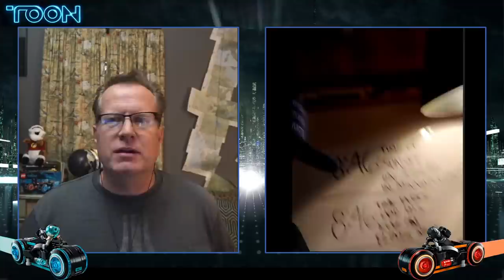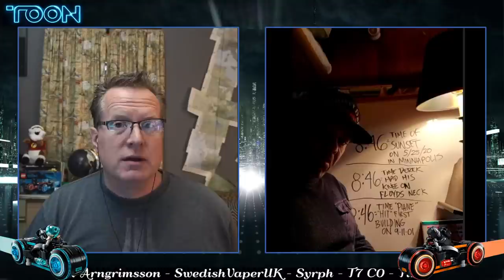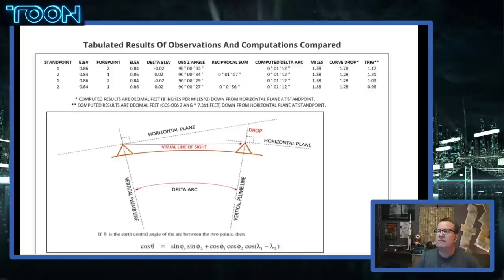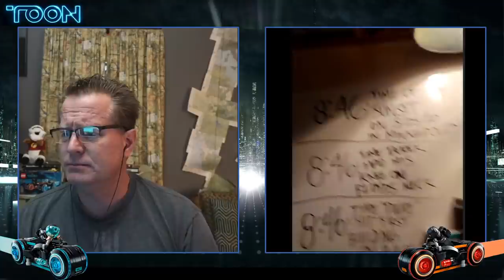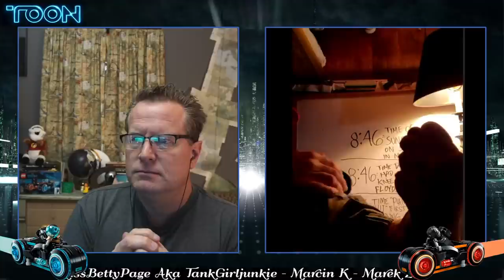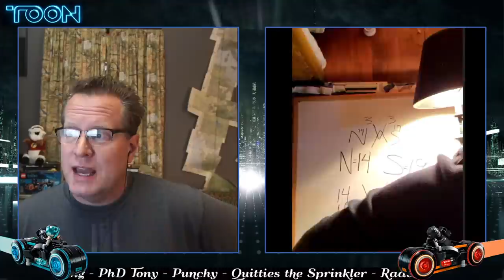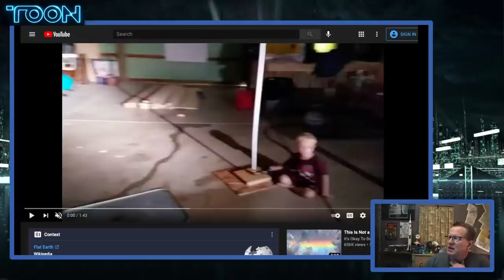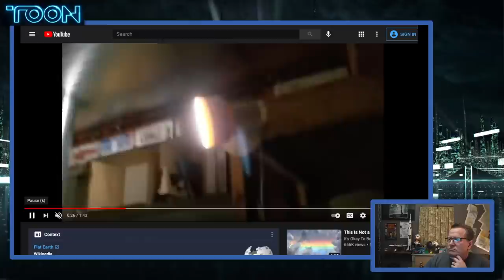Debate vs a Vile, & Evil Liar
Flatter Day Saints is a horrible monster.  He brought exactly zero evidence.  Made a constant stream of unsubstantiated claims and refused to even attempt to support his claims.

Then he went into Q nonsense and that was enough.  The non-existent morgellons are smarter than he is.

Bitcoin: 18P3qU7q2vb1SPcgGTzxMHQrCQJE93Gsid